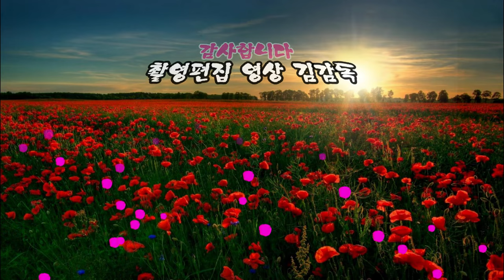가수 정경래/인생이 내게 묻는다/김해 문화의 전당/ HIT 엔터테인먼트/영상김감독